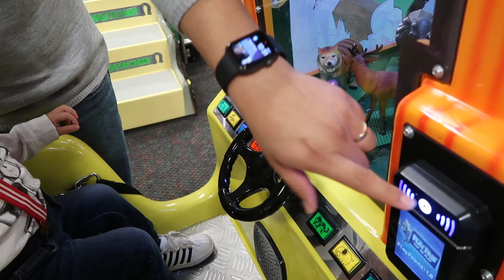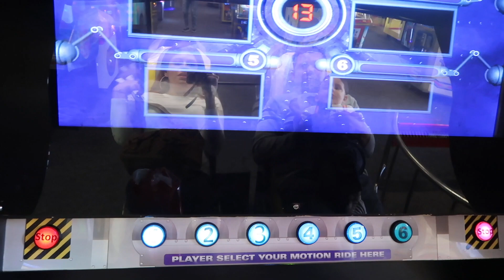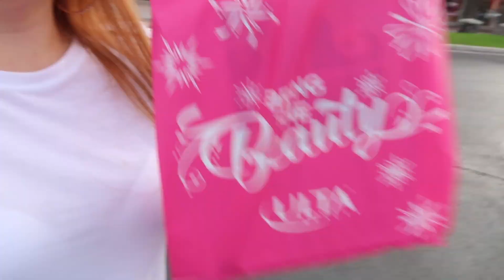VLOGMAS DIA 1 CUMPLEAñOS DE DORIAN CHUCKECHEESE VLOGS DIARIOS ESPAñOL VLOGMAS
Este mes de Diciembre te comparto video vlogs diarios,vlogmas,vlogsespañol,vlogsenfamilia.
Hola Mi nombre es Mireya. En este canal les comparto Videos de Nuestra vida.Nuestra vida real diaria.Lo que hacemos día a día.Les comparto mi vida para que me conozcan un poco mejor fuera de los videos de maquillaje y uñas que les comparto en mi otro canal de siempremireya.Aqui estarán viendo video vlogs en español.Vivo en el estado de Arizona.A veces seran vlogs en ingles,vlogs de bebe,vlogs diarios.Nuestra familia incluye a mi esposo, nuestro primer bebe y yo.👪En mi canal tambien te comparti mi historia de TTC,vlogs de embarazo.

FAQ:
EN DONDE VIVES? VIVO EN ARIZONA🌵
 (ARIZONA VLOGGER)

QUE NACIONALIDAD ERES? NACIDA EN BAJA CALIFORNIA,MEXICO (MEXICANA)